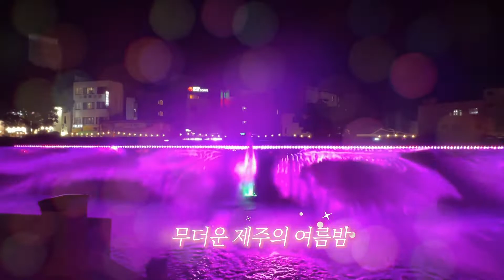[📸] 산지천에서 열리는 한 여름의 축제｜컬러풀산지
장소 : 산지천
주소 : 제주 제주시 이도일동